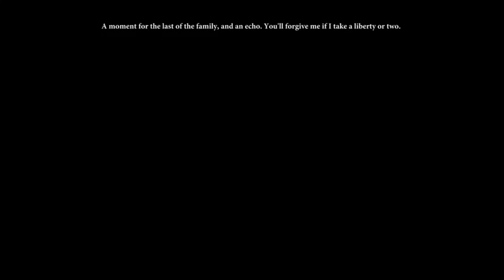Dragon age 2 Legacy Ending 2/2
Alright, now I'm gonna sit back and watch people complain about the dlc.